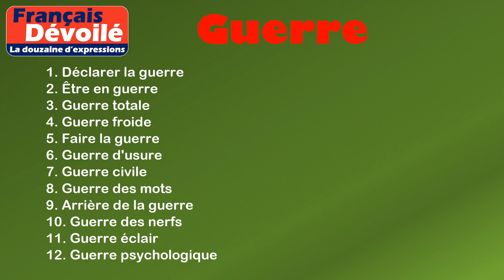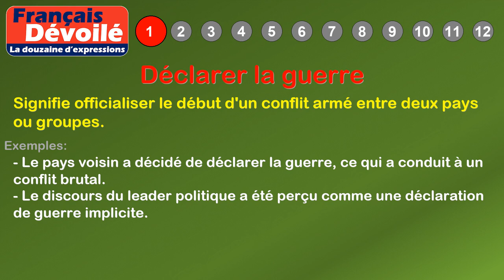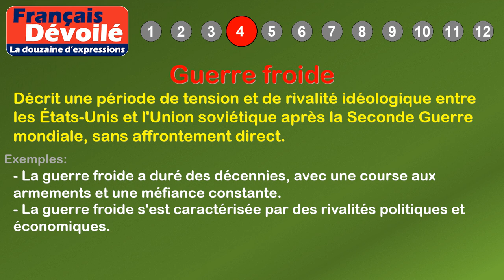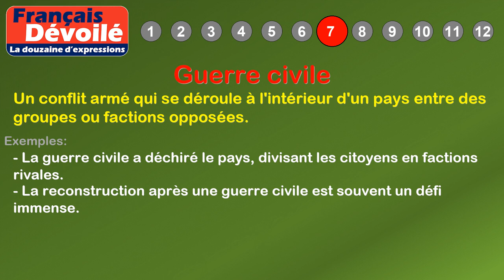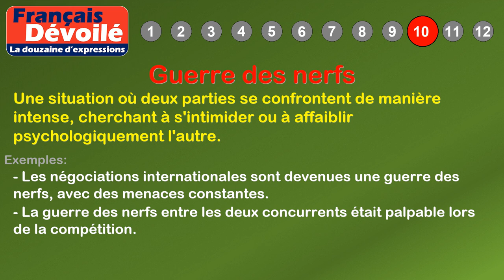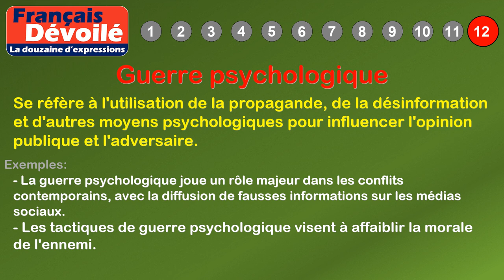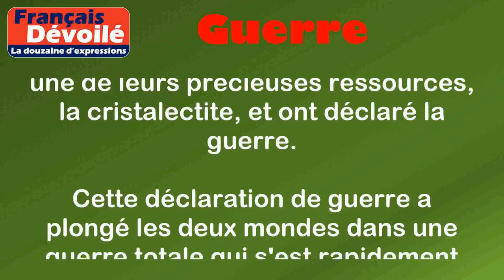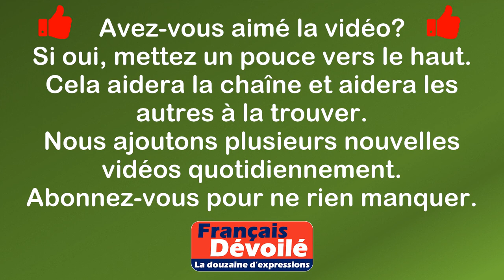Thème - Guerre (La douzaine d'expressions)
00:00 Introduction
00:18 Définition: Guerre
01:08 1. Déclarer la guerre
01:37 2. Être en guerre
02:05 3. Guerre totale
02:33 4. Guerre froide
03:05 5. Faire la guerre
03:28 6. Guerre d'usure
03:55 7. Guerre civile
04:22 8. Guerre des mots
04:48 9. Arrière de la guerre
05:21 10. Guerre des nerfs
05:51 11. Guerre éclair
06:19 12. Guerre psychologique
07:11 Histoire